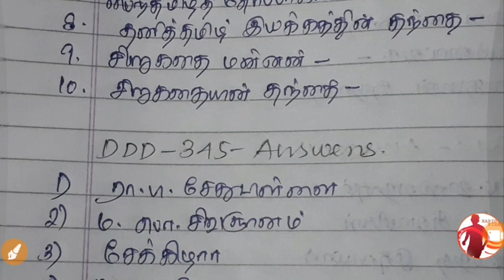Daily Drops - Day 345 🏆| முழுமதிப்பெண் பெற IDEA |தினமும் படி...வேலையப் புடி...| தினத் துளிகள் - 345